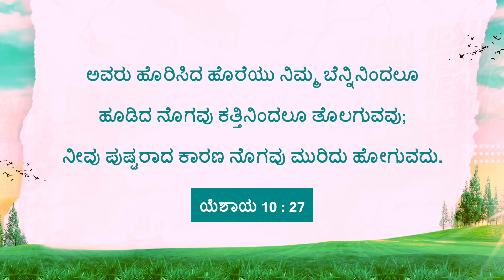ಯೇಸುವಿನೊಂದಿಗೆ ನಡೆಯಿರಿ | ಸಹೋ. ಮೋಹನ್ ಸಿ. ಲಾಜರಸ್ | ನವೆಂಬರ್ 1 | Kannada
Jesus Redeems
World Revival Prayer Centre
23, Nethaji Road
Opp. BWSSB Office
Frazer Town
Bangalore
Karnataka
560005
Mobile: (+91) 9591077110